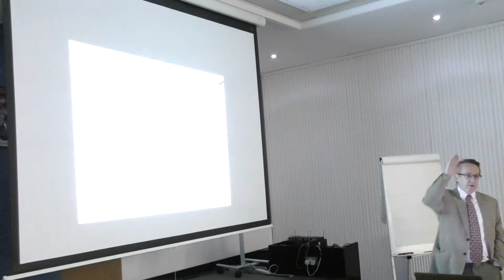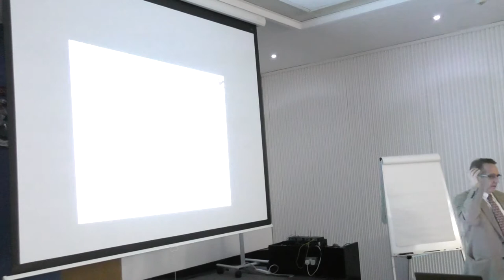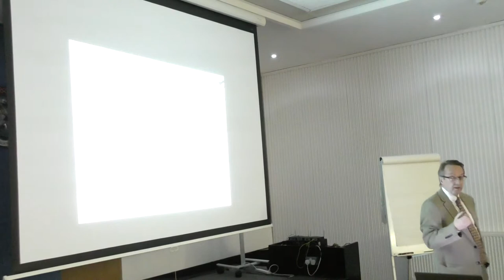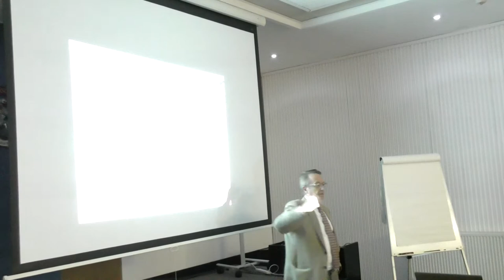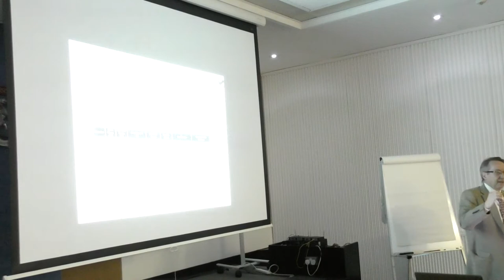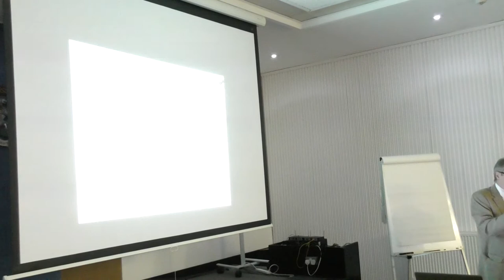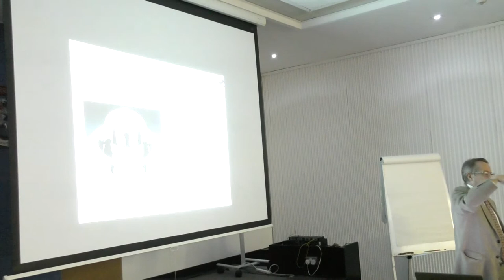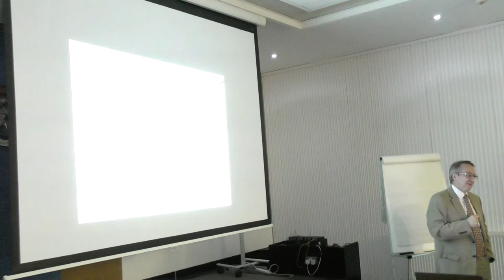CIBSE West Midlands technical CPD seminar on Lighting maintenance factors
CIBSE West Midlands technical CPD seminar on Lighting maintenance factors by Richard Hayes of 42 Partners on 18th October 2017 at the Chamber of Commerce, Birmingham

Apologies for the lack of presentation but it can be downloaded from the regions